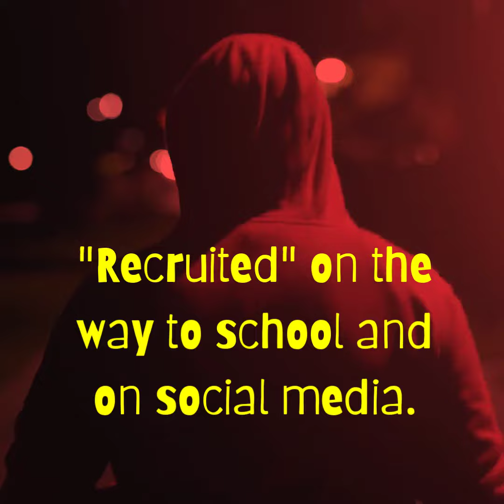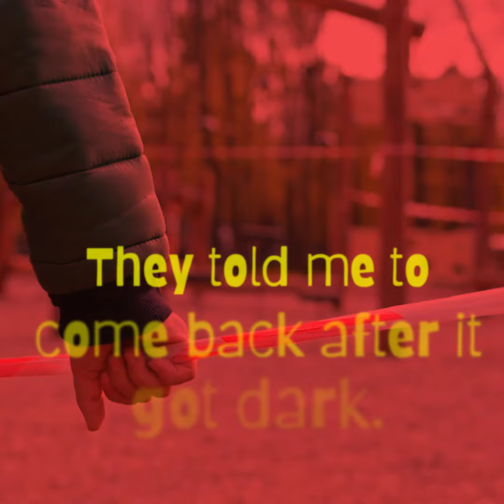Missing - by PC 1942 - *non-official* awareness film about elements of Child Criminal Exploitation